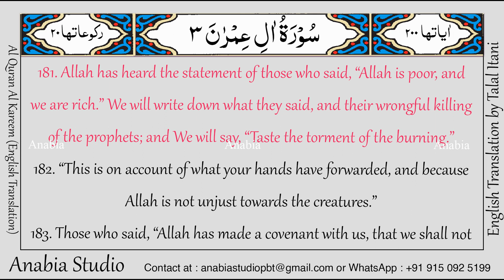KR 0196 English